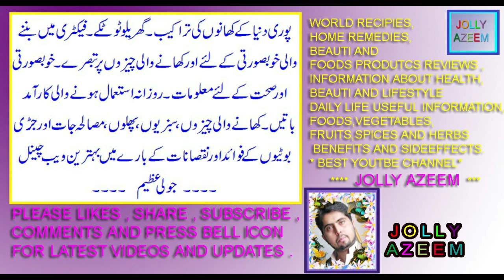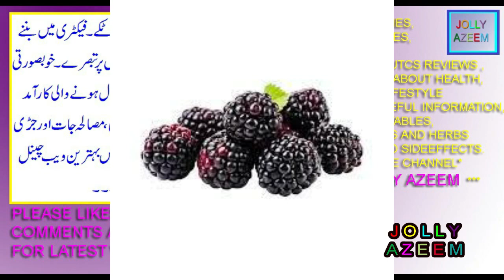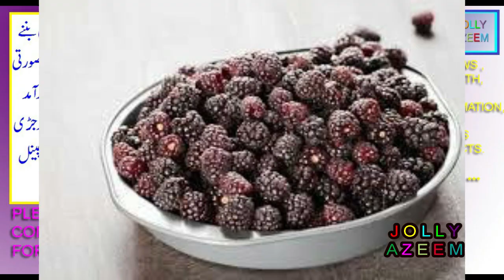Boysenberry phal kay istimal fawaid aor nuqsan | Boysenberry fruit uses benefits and sideeffects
friends this video is contained on health benefits uses nutrient facts
sideeffects of Boysenberry fruit .
dosto is video mai main ne aap logon ko Boysenberry phal kay istimalat fawaid aor nuqsanat btaye hain.
june berry phal kay istimalat fawaid aor nuqsanat | juneberry fruit uses benefits
purple apple berry phal kay fawaid aor nuqsan| tasmanian apple berry fruit
Agarita berry phal kay istimal fawaid aor nuqsan| Agarita berry fruit uses
what called boysenberry in urdu / hindi,
where to buy Boysenberry fruit from lahore karachi islamabad mumbai delhi kolkata,
where to buy Boysenberry fruit from india and pakistan,
boysenberry vs blackberry,
boysenberry tree,
boysenberry recipes,
boysenberry benefits for glowing wrinkleless skin,
boysenberry taste like,
boysenberry jam,
boysenberry origin,

videos and world cuisine recipies,foods tips,kitchen home lifestyle and tips and
health herbal/organic remedies . .we are not owner of some pictures that use in
this health vegeatbles and fruits spices and herbs videos . Whether you are a fan
of the cooking videos ,foods tips ,kitchen tips,home health remedies,herbal
remedies and ghrelo totkay general information please share with me you too by
email. I make no claim to ownership of these information and pictures use in this
channel video and all data is hundered percent correct. If you are the owner of
such material, please respond by email and the media will be removed IMMEDIATELY